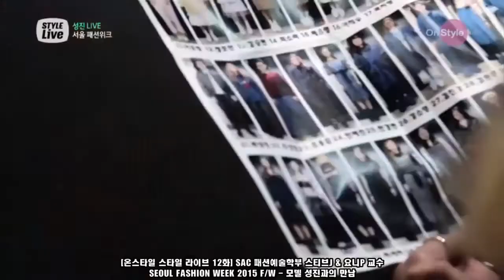[싹튜브] 온스타일 스타일 라이브 ⑫ - 패션모델예술학부 스티브J&요니P